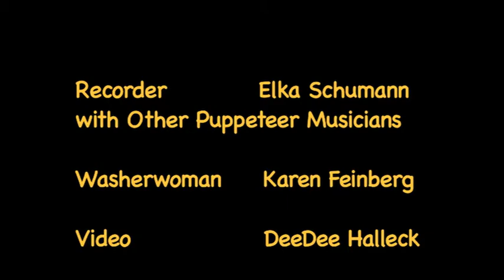Washer Woman Concert and Dance at Bread and Puppet 2013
Recorder: Elka Schumann; right tambourine: Joan Schultz; harp: Susie Perkins; ukelele: Tom; Washer Woman: Karen Feinberg; Dancer: Sean.  In the museum in Glover, Bread and Puppet musicians and puppeteers play in the museum store. The washerwomen puppet heads were created for a show about Grace Paley and activism against war.